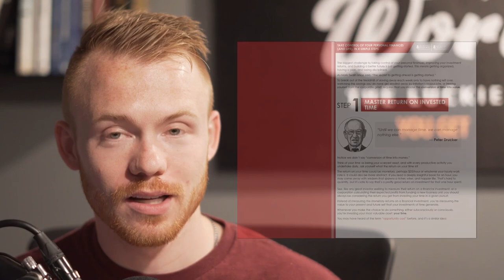Hacking Your Life & Finances w/ Chris Hutchins (MI289)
📱Take ownership of your Bitcoin with Foundation. Attain self-custody with Passport hardware wallet

Robert Leonard chats with his friend Chris Hutchins all about hacking your life and finances.

Chris Hutchins is an avid life hacker, financial optimizer, and host of the award-winning podcast All the Hacks. He has collected millions of credit card points and miles, been featured in the financial independence documentary Playing with Fire, and covered by the New York Times, Wall Street Journal, and CNBC. He built a company called Grove that was acquired by Wealthfront, co-founded a company called Milk that was acquired by Google, and was a VC at Google Ventures.

IN THIS EPISODE, YOU’LL LEARN:
- How to build and sell companies to Google and Wealthfront
- What it’s like being a VC at Google
- What VCs at Google look for when investing in companies
- What life hacking is
- Which personal finance tools are best
- How to optimize your credit card rewards